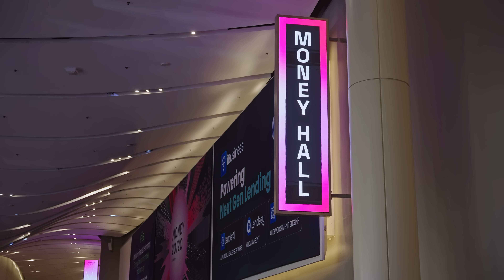Process-Aware AI: The Next Frontier | Celonis at Money20/20 USA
At Money20/20 USA, we catch up with Tolu Ajayi, Senior Solutions Engineer at Celonis, to explore how AI is transforming business processes and why context matters more than ever.
💡 In this interview:
- What Celonis is and how it helps global enterprises uncover hidden inefficiencies
- Which AI innovations are delivering real-world impact today
- How process data gives AI the context it needs to make smarter decisions
- Where the next big opportunities lie for process-aware AI

What’s next for Celonis in driving intelligent business transformation
🎥 Recorded live at Money20/20 USA 2025 - bringing together the brightest minds in fintech and AI innovation.